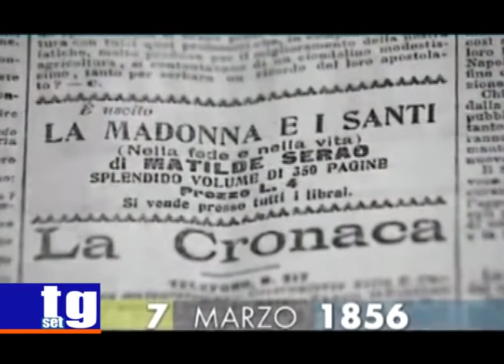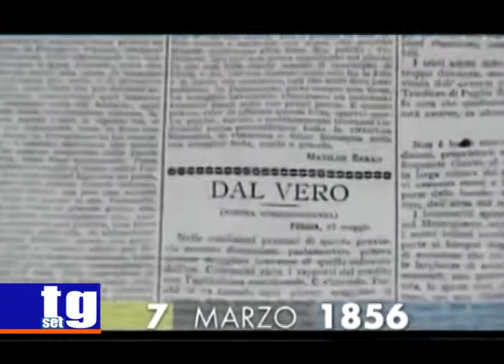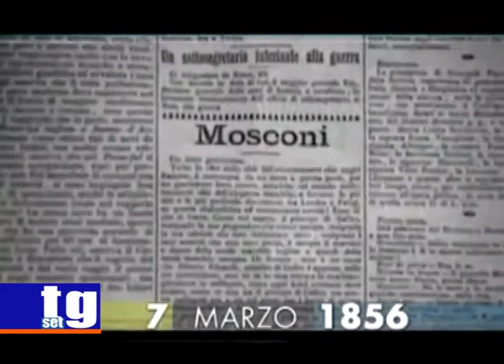presentazione Cara Matilde Inner Wheel Vallo